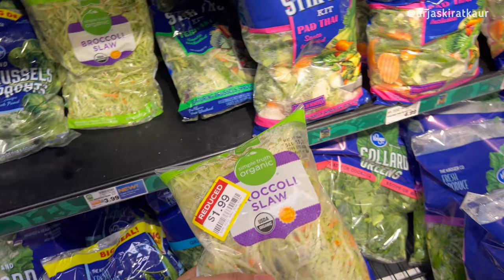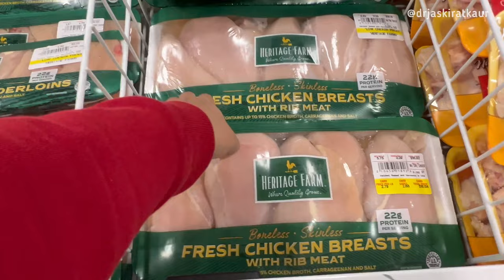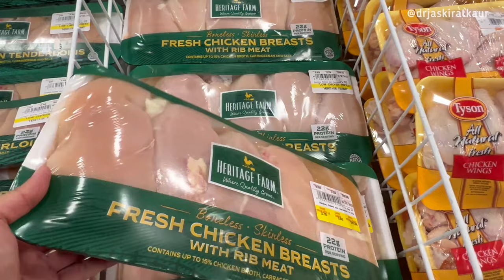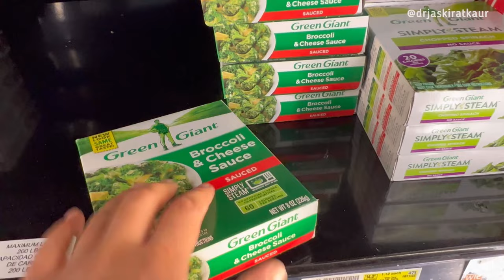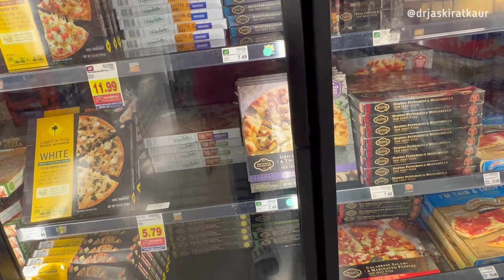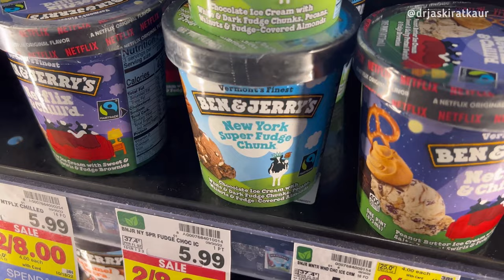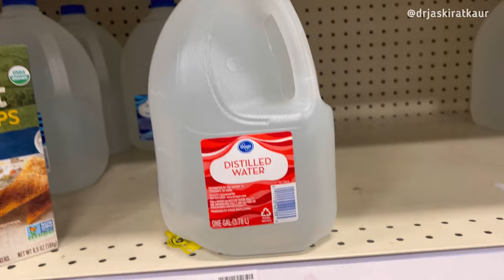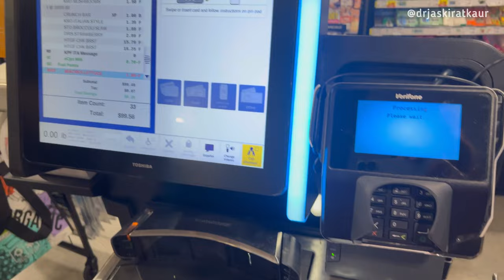My Weekly FOOD shopping cost in AMERICA| Indian Students' life| Kroger grocery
I am Dr. Jaskirat!. A dentist by profession with a passion for travelling and art!